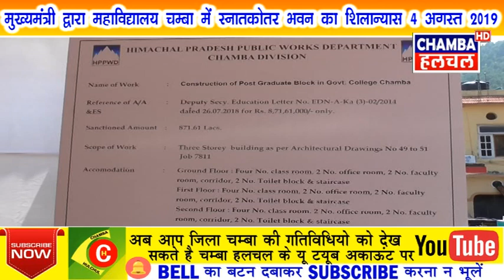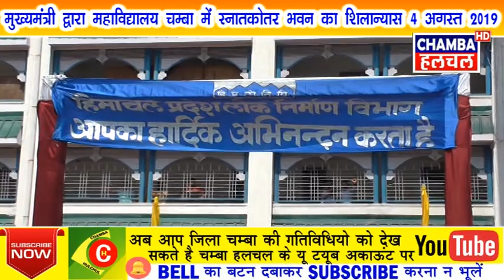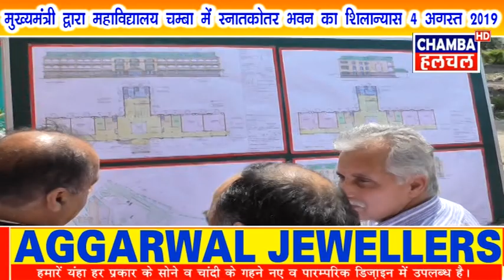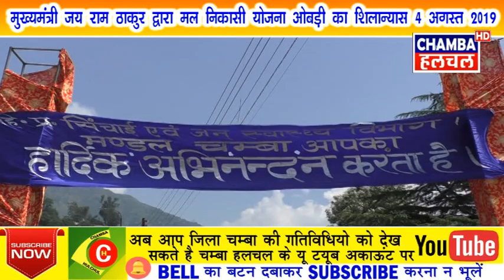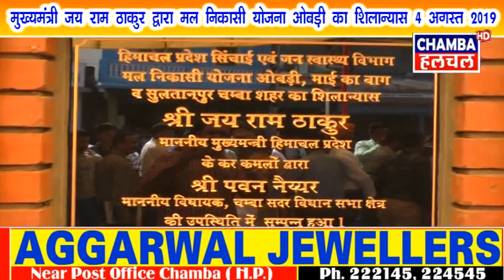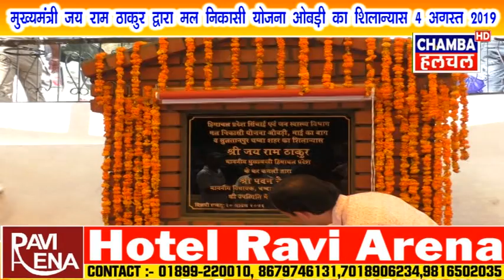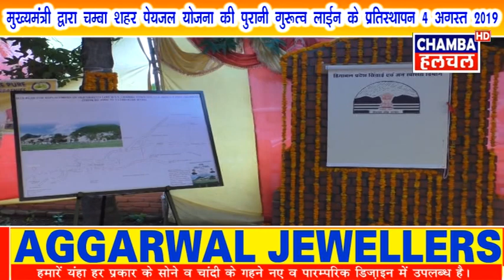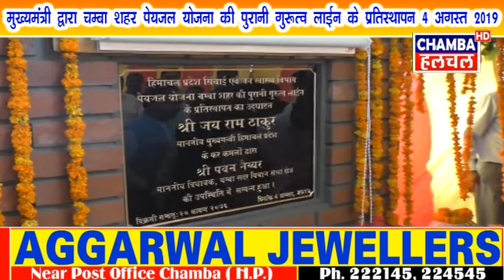CM JAI RAM THAKUR AT CHAMBA 4 AUG 2019